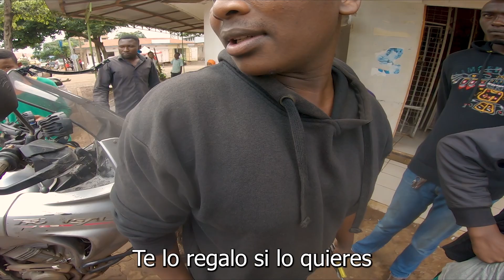ME INTENTAN ROBAR | África #135 | Vuelta al Mundo en Moto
Sigo atrapado en Moshi y tengo un encontronazo con unos estafadores. Al ser un "Mzungu" (blanco) en un lugar turístico, es más probable encontrarme gente mala. Son días grises en aquella ciudad.